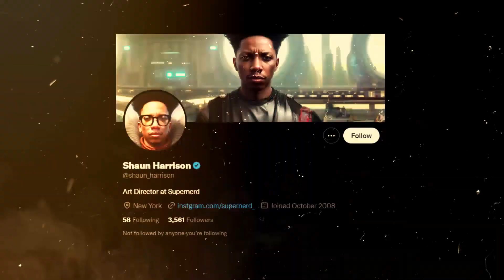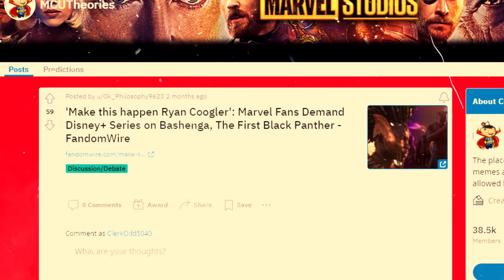Here is the New Black Panther - BASHENGA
Do you remember the opening scene of Black Panther 1? It was telling the story of how Vibranium, the strongest metal on earth, had come to the planet, and people from 5 tribes fought over this precious material, and showing how a shaman named Bashenga received a vision from a panther, became the first black panther, united all tribes, and finished the war.

After that, we saw T'Challa's story as a Black Panther of Wakanda. And in the second film, because of the actor Chadwick Boseman's tragic death, we saw Shuri as the new black panther. However, some fans weren't quite happy with this replacement. And recently, an artist named Shaun Harrison, shared the concept arts of the Bashenga, aka the first black panther. And it completely blew up on the internet.

Shaun made them with the AI image generator called Midjourney. It's a tool that lets you describe anything you want, and in a matter of seconds, it generates a number of unique images based on this text.

Shaun Harrison shared the 5 tribes of Wakanda, some shots from the ancient Wakanda, its people, and Bashenga character as the actor John Boyega.
Fans absolutely loved these concept arts, and started to tag Ryan Coogler, the director of Black Panther movies, and ask for an original Disney+ series for Bashenga.

It's cool, but do we really need to see this story? Well, there's been 2 movies in black panther, but we didn't know anything about Wakanda's history other than a meteor filled with vibranium striked this place, and it became the richest nation in the world. It can be nice to see how they built this kingdom, but at this point, I don't think they should tell this story yet. Marvel is trying to build the ground for the Kang Dynasty and Secret War movies until 2026. Coming up with ancient Wakanda's story would distract the story from where it's going right now. Maybe after Secret Wars, they can do that.